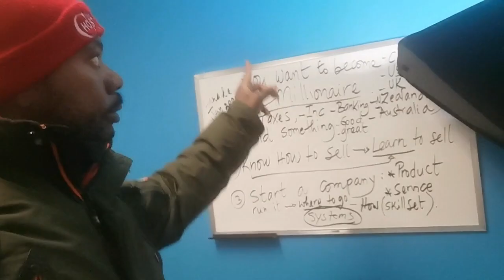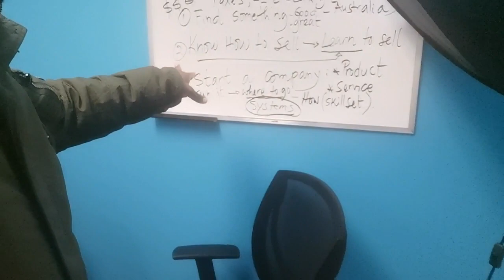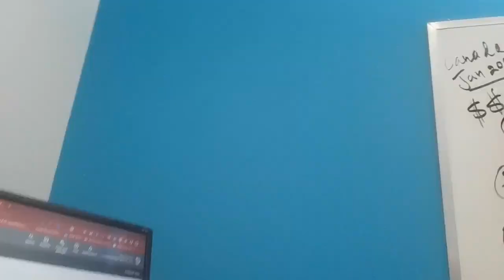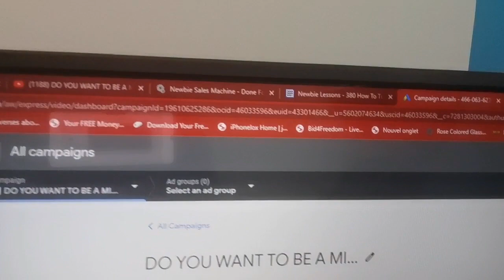MALGRÉ LE CLIMAT, JE N'ARRÊTE PAS (IL FAUT COMPRENDRE LE CANADA)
for free video info
FREE VIDEO ON HOW TO START A BUSINESS ONLINE